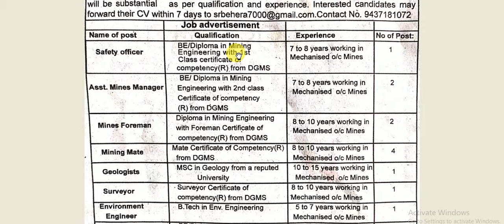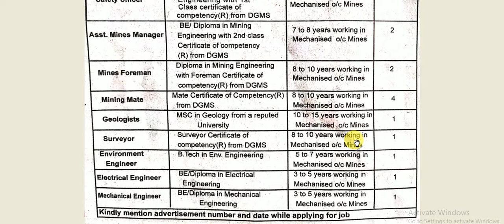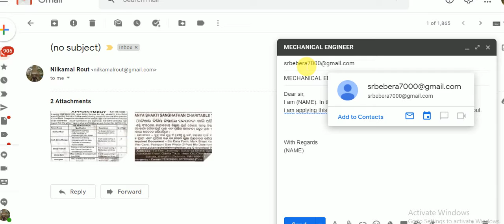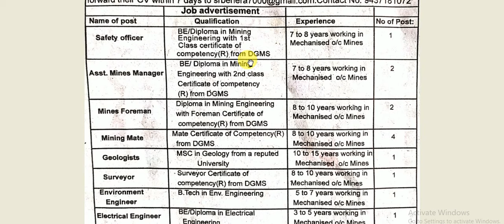JAGAT JANANI COMPANY MINING ORE RECURITMENT |DEPLOMA/DEGREE MECHANICAL,ELECTRICAL,SAFETY ENGG. APPLY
JagatJananiCompany Mining Ore RECURITMENT |DEPLOMA/DEGREE MechElectSafety ENGG. APPLY NOW
MECHANICAL ENGINEER
Dear sir,I am (NAME). In the adv.(number) today dated is-(mention date) .i am applying this post . I have attached my resume given below please find out.

With Regards(NAME)